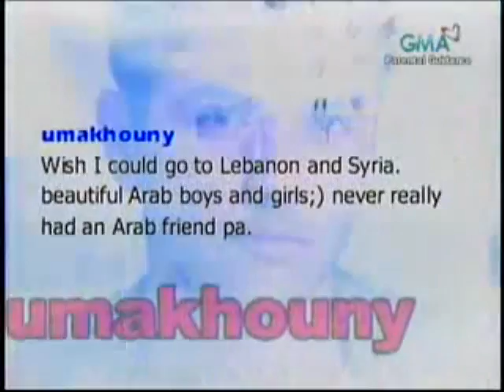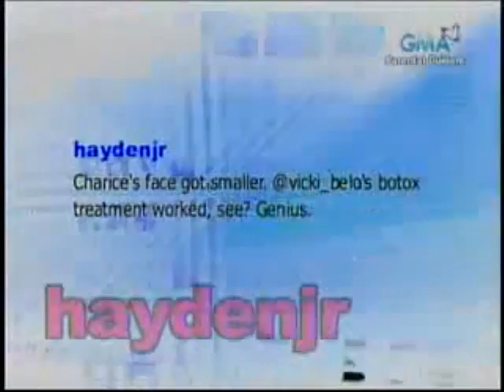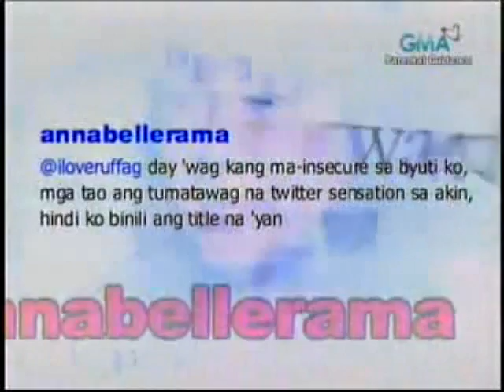[10.02.2010] Da Who / The Tigbaxxx Authority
October 02, 2010:

Startalk's "Da Who: Rated X" and "The TigbaXXX Authority" segments with Vanness del Moral, Nina Kodaka, Jan Manual and Sef Cadayona.

Uploader's Remark:
1:37 ~ (swimmer, "E.D"...) Enchong Dee is "ateng"?? Haha! xD
3:31 ~ clueless... P.B?? o_o?